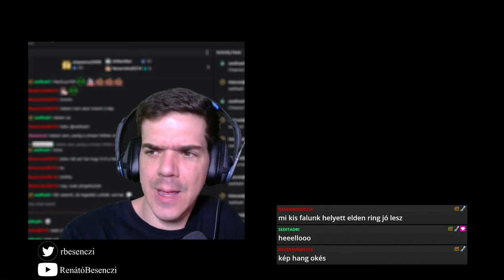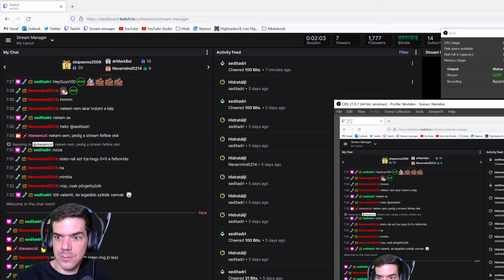Lávavilág | Elden Ring, 19. rész